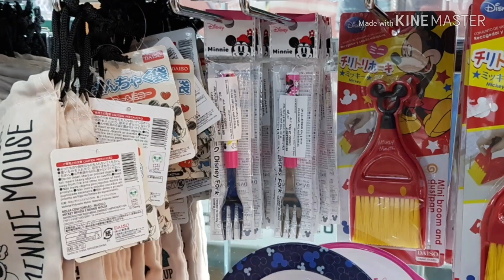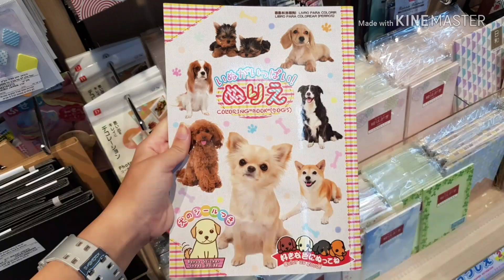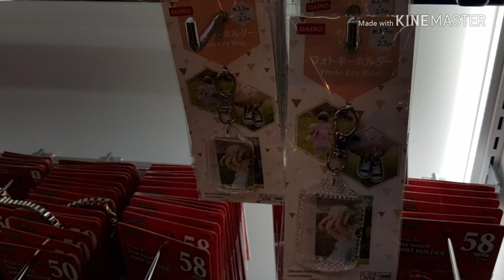חנות דייסו בארץ 🇮🇱🇯🇵 דברים חמודים ומגניבים שצילמתי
חנות דייסו בארת 🇮🇱🇯🇵 דברים מגניבים וחמודים שצילמתי
החנות בסינימה סיטי ראשון לציון
DAISO JAPAN store in Israel

קישור לסרטון מה קניתי מדייסו ארצות הברית

תעשו לייק תרשמו לערוץ ונתראה בסרטונים הבאים 🤗